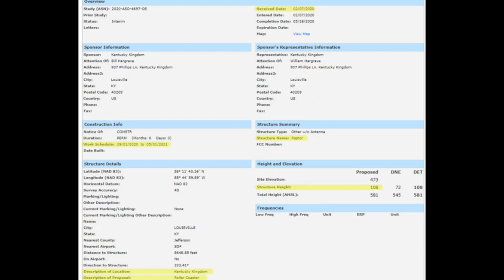Kentucky Kingdom Looks Set To Build An RMC Raptor Coaster Potentially For the 2021 Season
On this episode of Theme Park Newsroom, I'll be delivering breaking news of some public filings that suggests Kentucky Kingdom will add an RMC Raptor Coaster for 2021. I'll be sharing my thoughts and also why this is the perfect thrill coaster for the theme park.